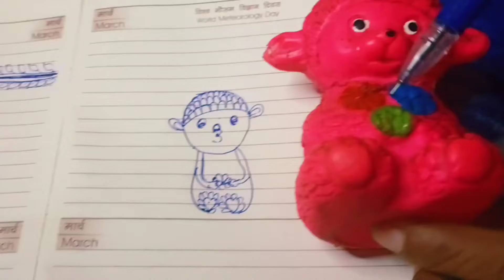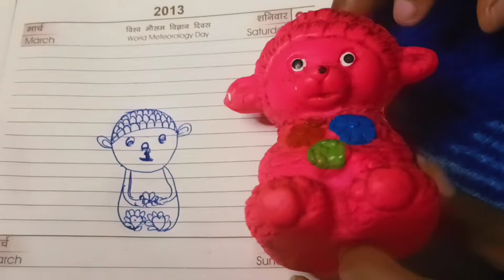हम दोनो ने आर्ट बनाया । आप जरूर देखें । my wife create a picture | cute couple | husband wife